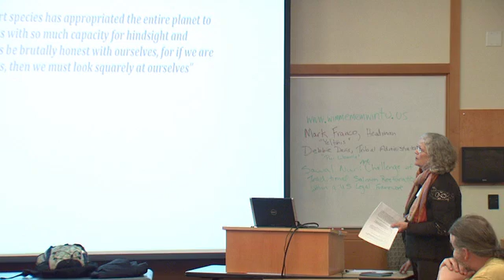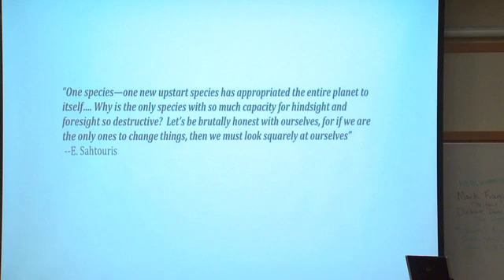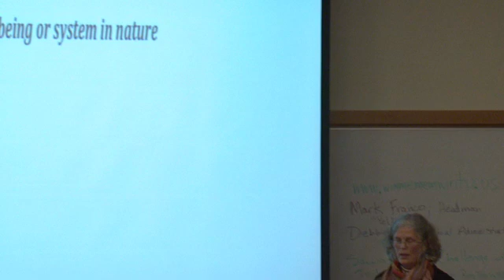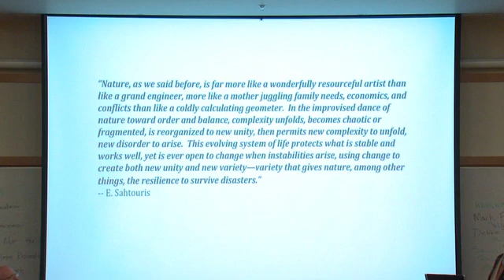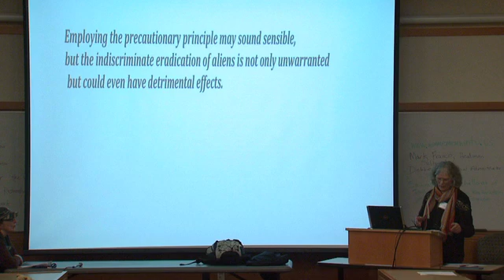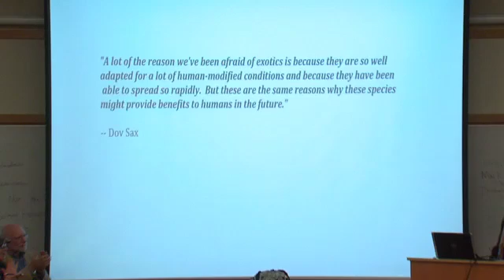Boyce Thorne Miller & Invasive Species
Boyce Thorne Miller talks about Invasive Species at the Public Interest Environmental Law Conference in Eugene OR, March 5th 2011.

Boyce Thorne Miller, Science and Policy Coordinator of the Northwest Atlantic Marine Alliance,  spoke on the "View from the Looking Glass: the dangers of categorizing species as worthy or unworthy -- a contemplation of ethical, biological, and ecological implications of our battles against invasive species." Miller has authored two books on marine biodiversity -- "Ocean" and "The Living Ocean: understanding and protecting marine biodiversity."